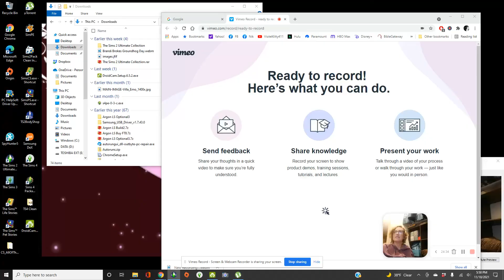Brandi Broke's Groundhog Day Part 2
Back at Takemizu with Brandi and Dustin, taking the Caliente twins along to build relationships.  Working on craftables, and skills.  Sound should be better.  Much shorter video.  This is my strategy for all Sims.  The only ones I have to adjust this for is legacy families as they only start with $4800.  I have a different but similar strategy for my founder.